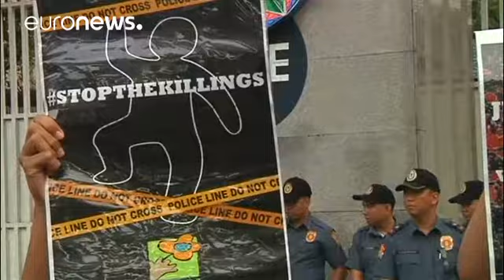Duterte diz ter morto uma pessoa à punhalada aos 16 anos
Já se tinha comparado a Adolf Hitler, mas o Presidente filipino diz agora que matou uma pessoa à punhalada quando era apenas um adolescente.

Rodrigo Duterte fez a revelação, tão polémica como incendiária, durante um discurso perante a comunidade filipina para defender a luta contra o tráfico de drogas.

Foi esta quinta-feira, na véspera do Fórum de Cooperação Económica da Ásia-Pacífico, em Danang, no Vietname.

"Quando era adolescente entrava e saía da prisão, por lutas. Aos 16 anos já tinha …